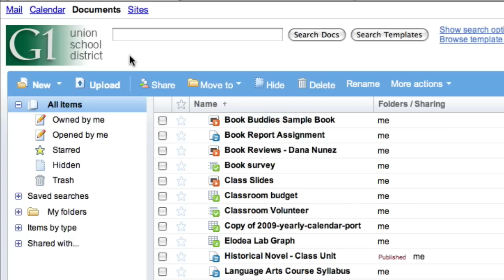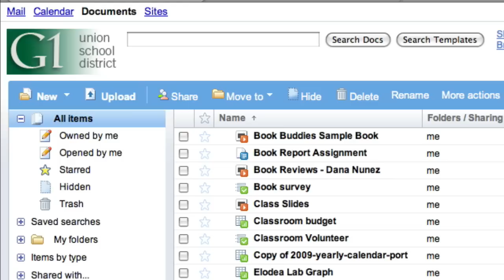Create a form in Google Docs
Learn how to create, save, and view a form in Google Docs.